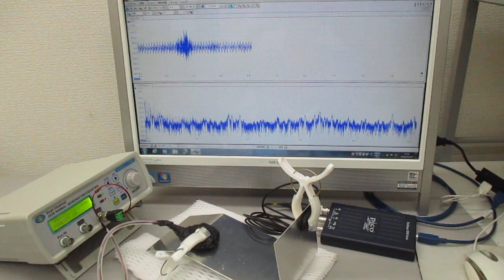超音波と表面弾性波（超音波システム研究所）